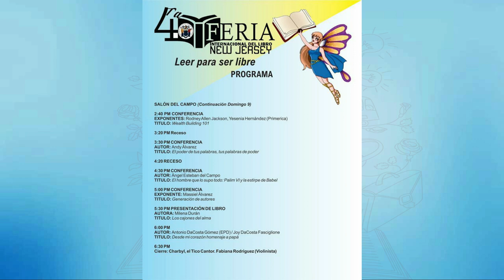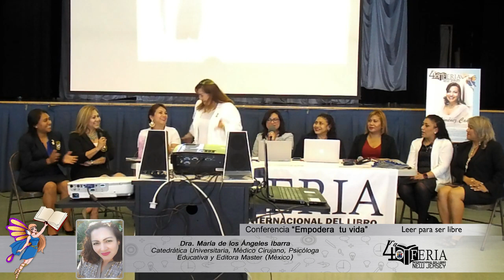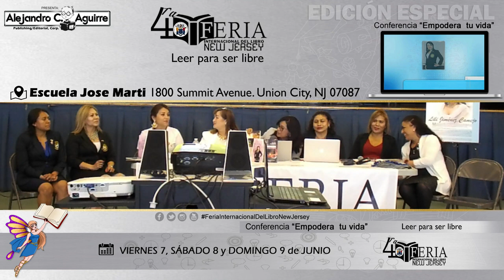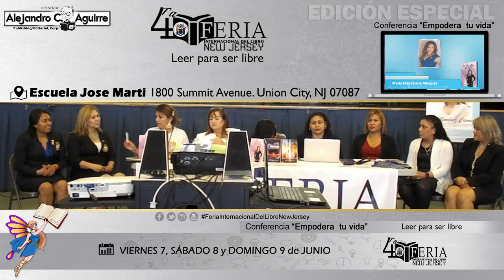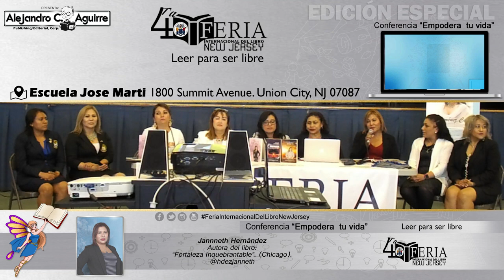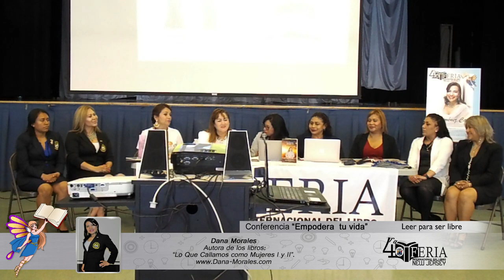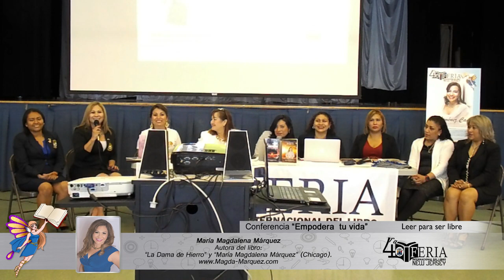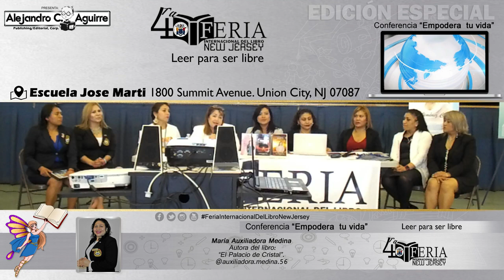4ta. Feria Internacional del Libro New Jersey 2019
4ta. Feria Internacional del Libro New Jersey 2019

Que se celebrará los días viernes 7, sábado 8 y domingo 9 de junio en la Escuela Jose Marti:

En este magno evento estaremos dictando la Conferencia “EMPODERATUVIDA”
Aprenda cómo ser mejor cada día.